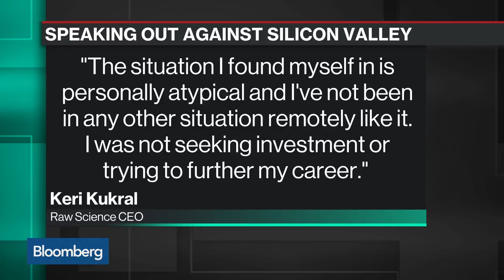DFJ Investigating Steve Jurvetson for Misconduct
Oct.25 -- DFJ, a venture capital firm known for backing Elon Musk’s ventures, said it’s investigating founding partner Steve Jurvetson for potential misconduct. Bloomberg's Ellen Huet has more on "Bloomberg Technology."